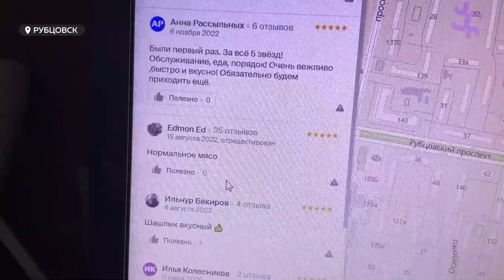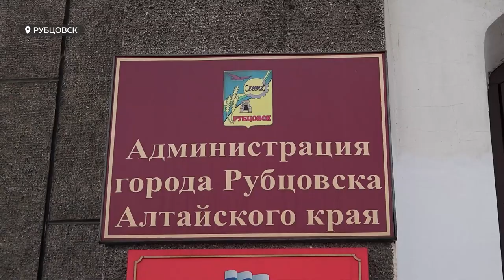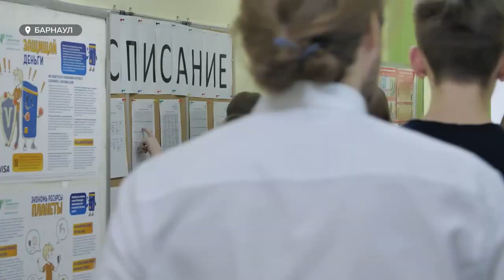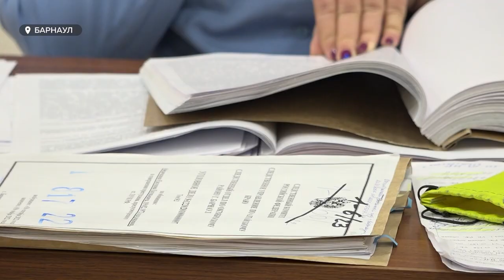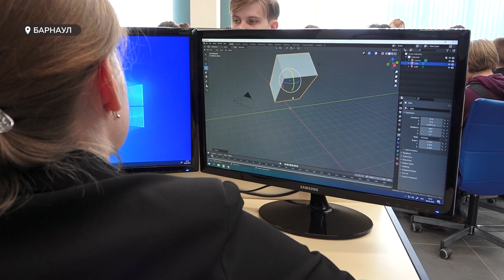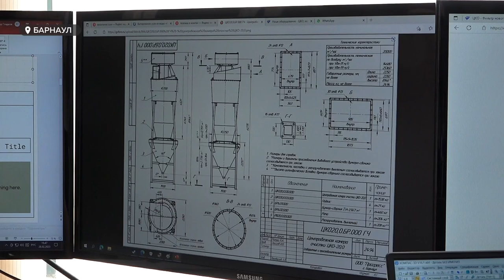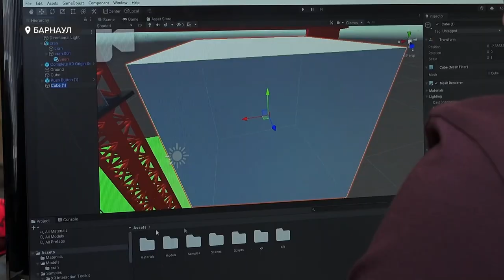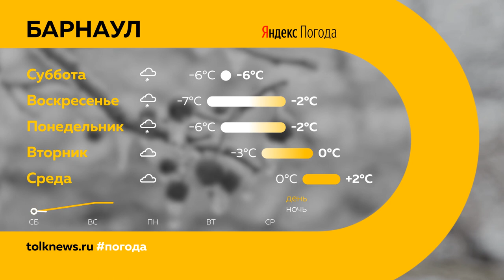"День с Толком". 03.03.2023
Смотрите в выпуске:

00:00 Анонс
00:15 Погодные условия
01:35 Провалился автомобиль
02:37 Какие проблемы тревожат строительное сообщество Алтайского края
04:50 Шашлычная в Рубцовске
09:19 "Губернаторов не надо жалеть"
10:37 В трех барнаульских школах начался капитальный ремонт
13:15 Продолжается суд над мужчиной, который заступился за свою соседку
16:42 Инженерный хакатон 2023
20:28 Театр Мордовии в Барнауле
21:39 Мастер-класс по греко-римской борьбе
24:10 Погода